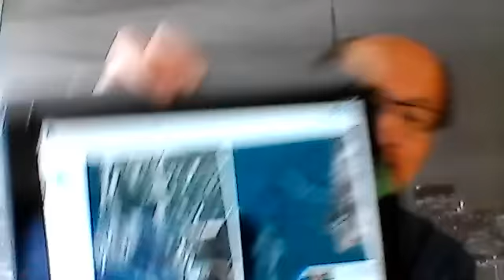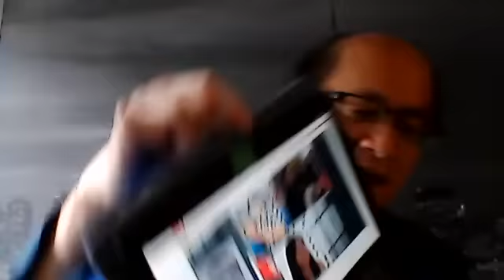蔡英文出状况，大选有三足，两个医生领先，下一场战争在台海？